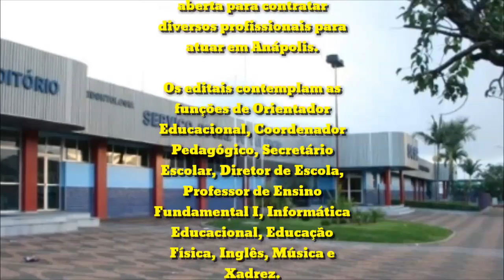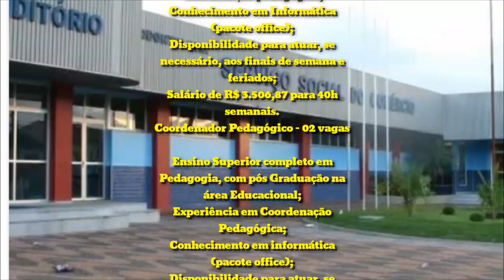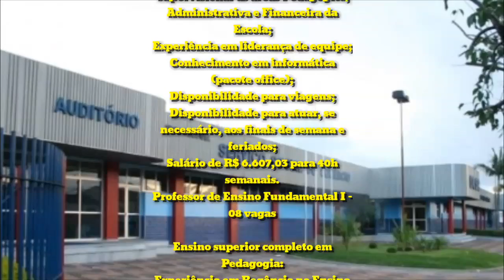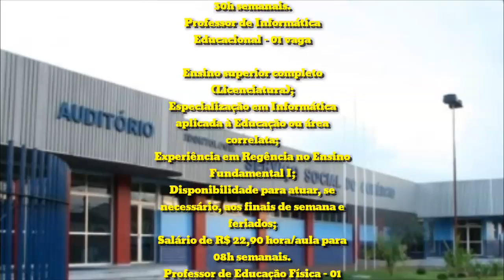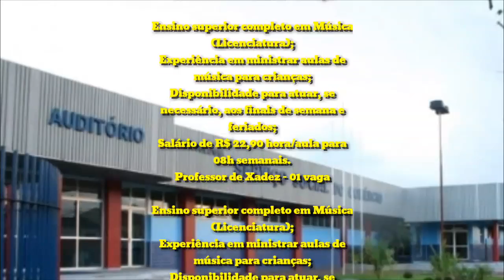Sesc abre seleção para contratar diversos profissionais da educação em Anápolis (GO)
👀1⃣2⃣3⃣👀▁▂▃▅▆██████▆▅▃▂▁
*🗣Sesc abre seleção para contratar diversos profissionais da educação em Anápolis*

        _*📝Ao todo estão sendo ofertadas 18 vagas com salários que podem chegar a  R$ 6.607,03*_